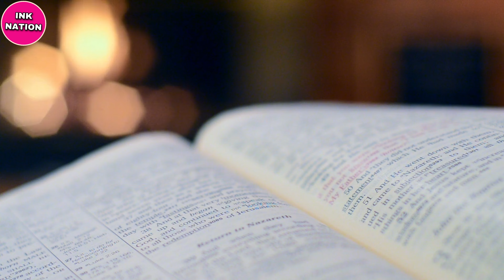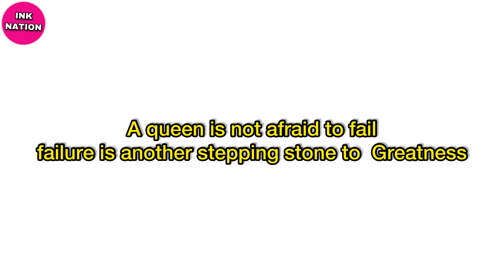I WAS RAPED BY MY OWN FAMILY MEMBERS!! An inspirational story by Oprah Winfrey in Hindi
Oprah Winfrey story is a true inspiration to each and every one of us it not only teaches us how to be strong but also help us to become a powerful and challenging person, this videos is specially for women out there who are going through lot more in the life journey.

  Pink Nation is a channel in which we will help to motivate and inspire you with amazing stories and knowledgeable information in total its going to be more fun and inspirational journey that will help you achieve your goals and desires.

Here are our other videos that you might like

non-profit, educational or personal use tips the balance in favor of the use
1. This video has no negative impact on the original work(it would actually be positive for them)
2. This video is also for teaching purpose.
3. It is not transformation in nature.